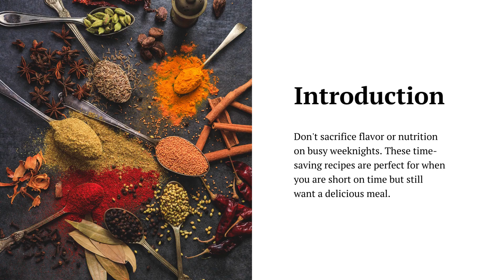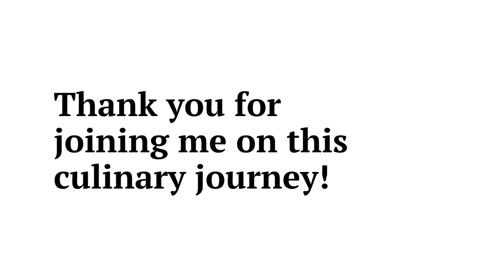80 Amazingly Quick Dinners For Busy Weeknights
Is it just us, or on busy weekdays come WAY faster? You know the type of days we mean, where you have NO time to plan dinner and now need to get it on the table, fast? We’ve all been there. If you’ve got more important things to think about than what’s for your evening meal, let us help take some of those decisions off your plate. From meat to pasta to super-simple sheet-pan dinners, one-pot meals, and casseroles, there’s something in here for everyone. Check out our 80 best quick dinner recipes—they’re big on convenience and flavor, and they all come together in less than an hour (and some in only 25 minutes)? Now that’s a weeknight dinner miracle.